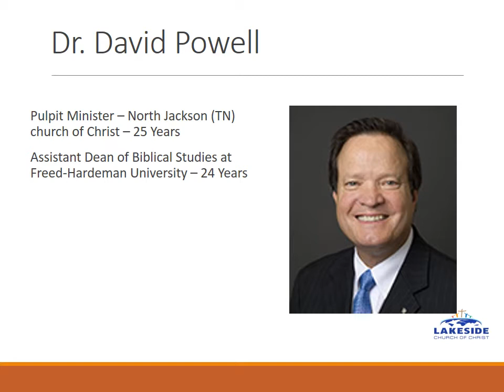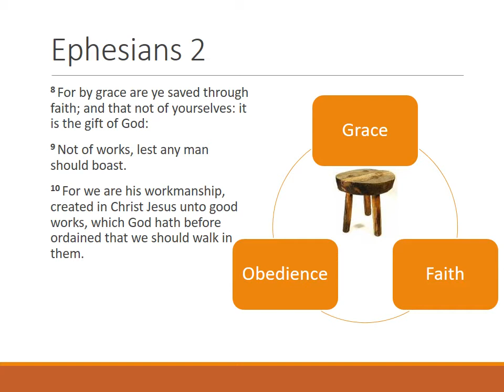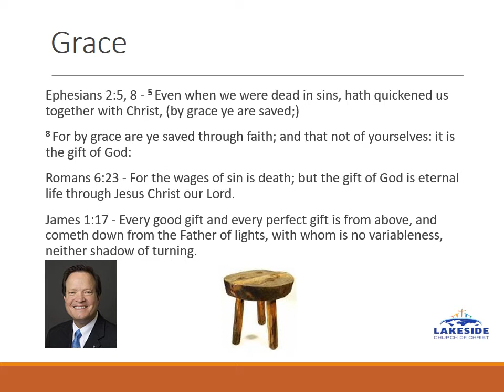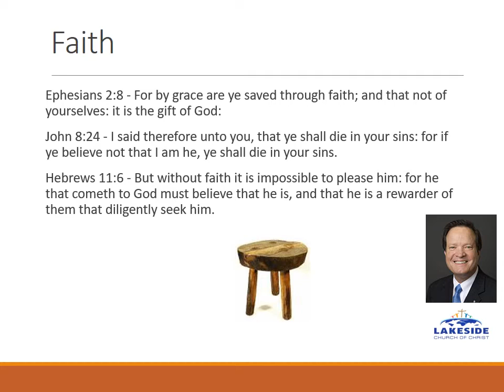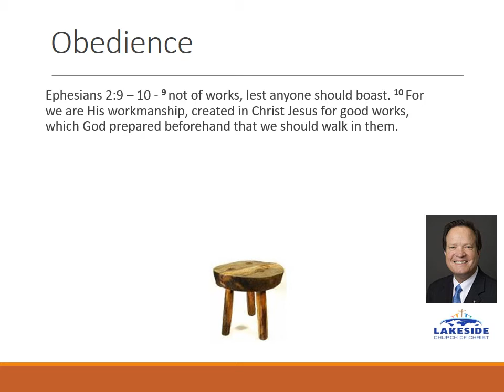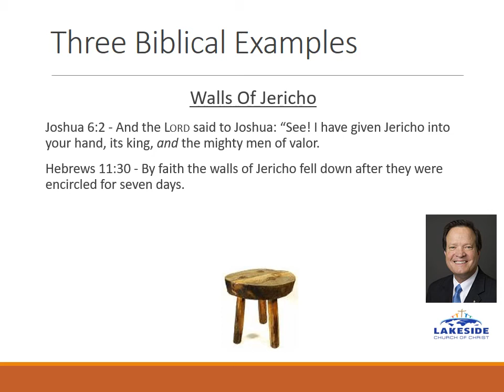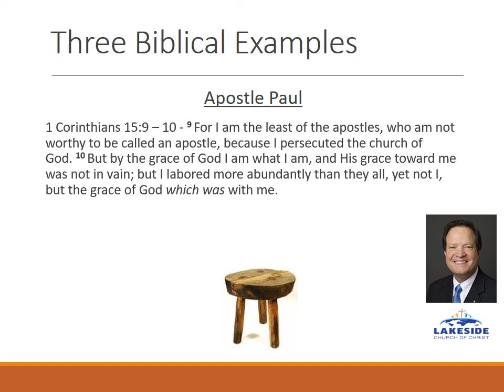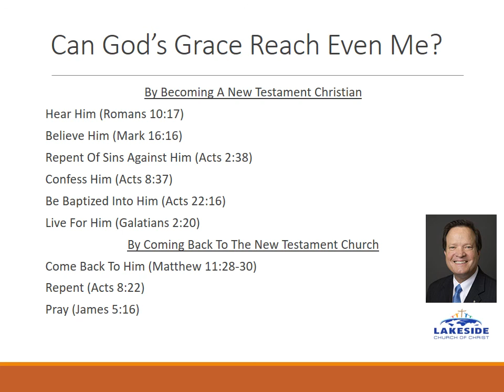Active Christianity: God's Amazing Grace (Session 3) - Dr. David Powell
Lakeside church of Christ
Fall Gospel Meeting Session 3
September 7, 2019
Speaker: David Powell
Subject: Active Christianity: God’s Amazing Grace: Can God Forgive Even Me?
Scripture Reference: Ephesians 2 verses 8-10

Come join us for our next worship service!
Sunday Bible Class 9:30 AM
Sunday Worship 10:30 AM and 6:00 PM
Wednesday Night Devotional 7:30 PM